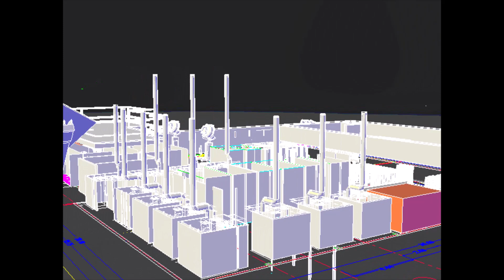Bakery Project in Doha in Qatar Before and After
Bakery Project in Doha in Qatar from the scratch